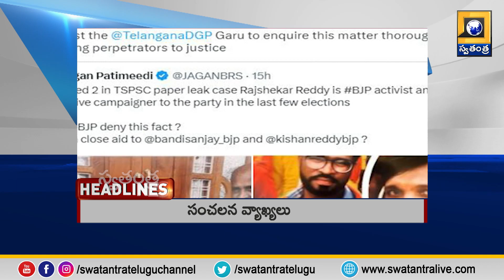Swatantra News @ 06AM Headlines | 16-03-2023 | Swatantra TV